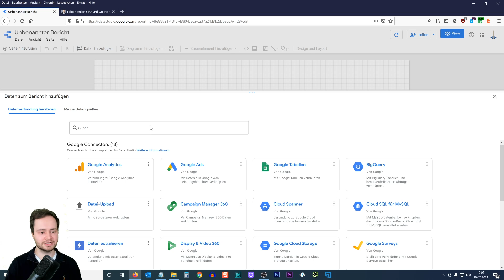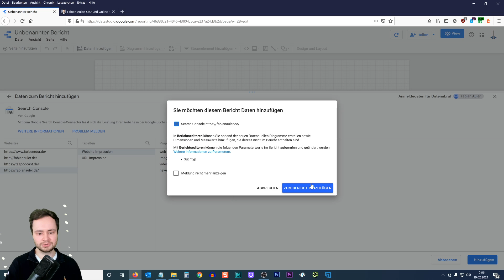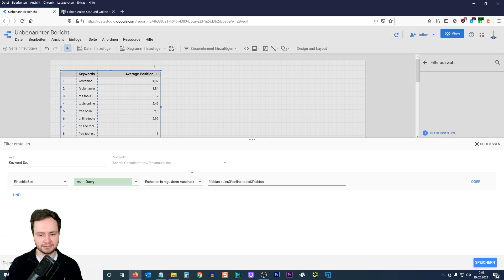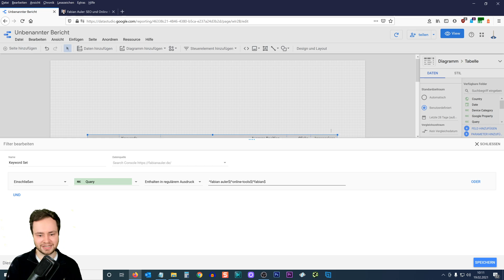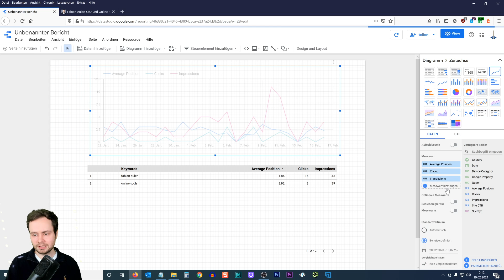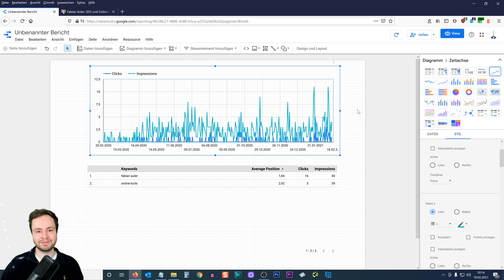Kostenlosen Rank Tracker erstellen: So trackst du deine Keyword Rankings [Datastudio Tutorial]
Komplett kostenlos kannst du mit Google Datastudio und Google Search Console deinen eigenen Ranking Tracker bauen, der nur die Keywords trackt, die du auch im Monitoring haben willst. In diesem Tutorial zeige ich dir, wie du so einen kostenlosesn Rank Tracker selber erstellen kannst.
Inhaltsverzeichnis:
00:00 Intro
00:12 Warum einen eigenen Rank Tracker bauen
01:50 Erstellung mit Google Datastudio
09:50 Fazit

📌Du benötigst Hilfe bei der Optimierung deiner Website? Kontaktiere uns für ein unverbindliches SEO-Angebot und Erstgespräch